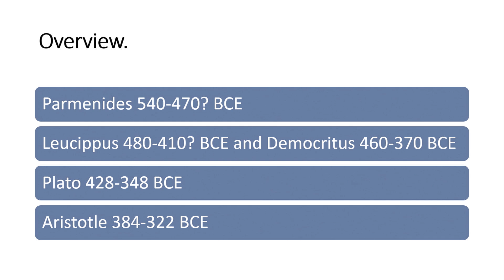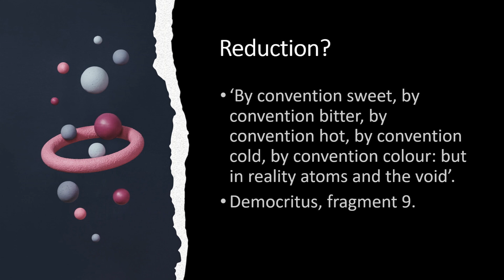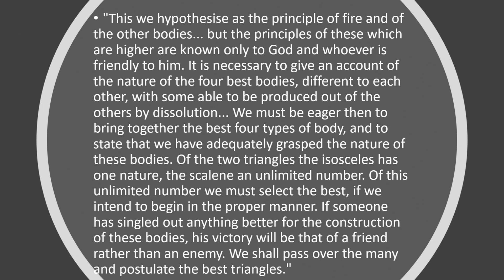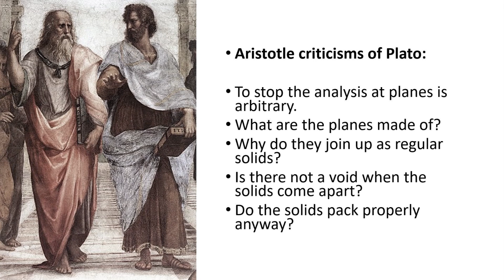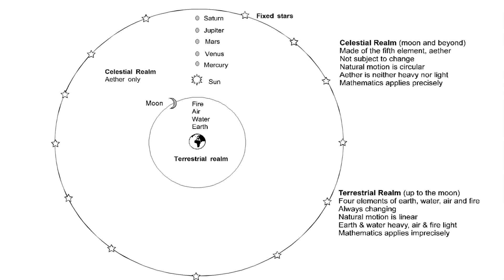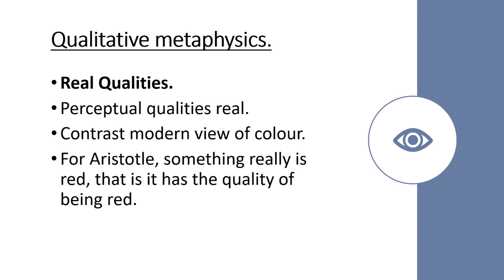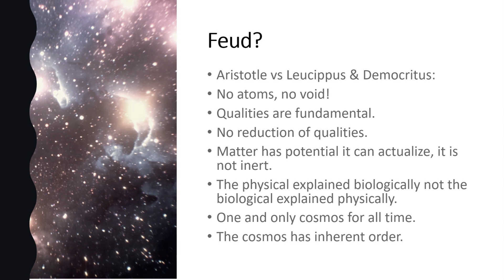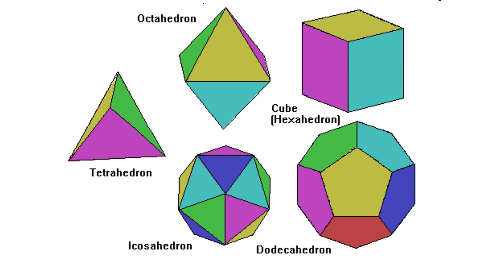Professor Andrew Gregory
In the progression of physics, most facts and laws have been established only after decades, often centuries, of discussion and dispute.  From the classical Greek discussions on the nature of space and matter, through the founding disputes of modern science and its mathematics (led by Newton's disputes with contemporaries) up to the recent controversies in quantum mechanics and cosmology, the feuds between leading thinkers and their vital role in establishing successive views of our physical world will be examined.